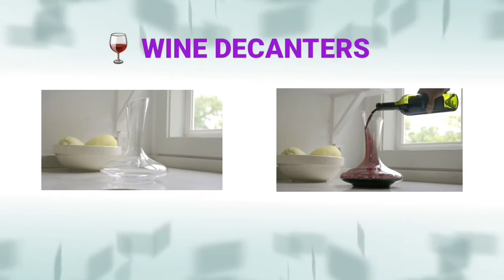Wine Decanter 🍷 Top 5 Best Wine Decanters 2021⏰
Best Wine Decanters

👉#1 Le Chateau Wine Decanter - Hand Blown Lead-free Crystal Glass - Red Wine Carafe

👉#2 YouYah Iceberg Wine Decanter Set with Aerator Filter,Drying Stand and Cleaning Beads,Red Wine Carafe,Wine Aerator

👉#3 YouYah Wine Decanter Set,Wine Breather Carafe with Drying Stand,Cleaning Beads and Aerator Lid,Crystal Glass

👉#4 Vintorio Premium Decanter - Wine Aerator OMNI Edition - With Gift Travel Pouch

👉#5 HiCoup Wine Decanter  U Shape Design

👉#6 BTaT Decanter with Drying Stand

⬇️⬇️⬇️⬇️See Also⬇️⬇️⬇️⬇️
USBOQO HBS 1.2 Liters Lead-Free Premium Crystal Glass Red Wine Decanter, Clear

Lily's Home Wine Decanter Drying Stand with Rubber Coated Top to Prevent Scratches, Includes Cleaning Brush, For Standard Large Bottomed Wine Decanters, Decanter and Wine Glass NOT Included

BTaT- Wine Decanter with Stopper, Hand Blown 100% Lead Free Crystal Glass, Wine Accessories, Wine Carafe, Wine Gift, Wine Aerator, Red Wine Decanter, Wine Decanter Set, Wine Air Aerator

Best Wine Decanters are listed in this video by narrowed down for saving your time and money. We reviewed and tested the available best Wine Decanters on the market in 2020.

In this buying guide for the best Wine Decanters we considered price, features and performance. We considered best selling Wine Decanters, best Wine Decanters brands, and top rated Wine Decanters.

So you can choose the best Wine Decanter for you. You can buy these Wine Decanters online.

This video also answers the questions like What is the best Wine Decanter? And other FAQs about Wine Decanters.

Timestamp

0:00 Intro
0:15 Le Chateau Wine Decanter
0:48 YouYah Iceberg Wine Decanter
1:24 YouYah Wine Decanter Set
2:16 Vintorio Premium Decanter
2:48 HiCoup Wine Decanter
3:50 BTaT Decanter